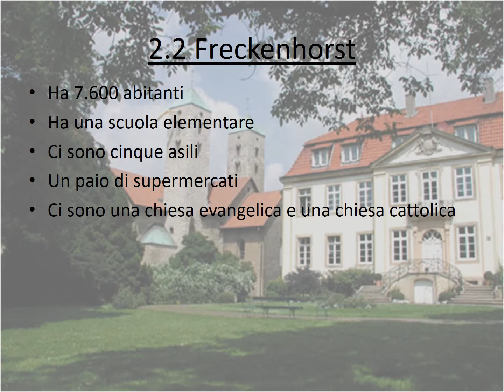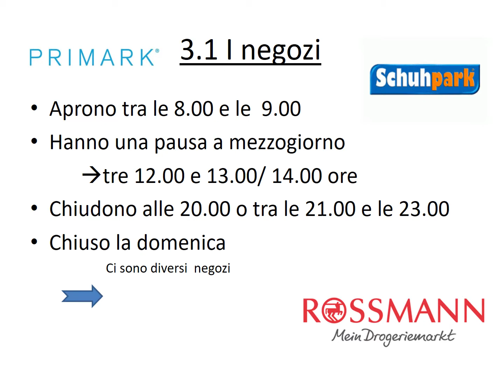La nostra scuola e le nostre città